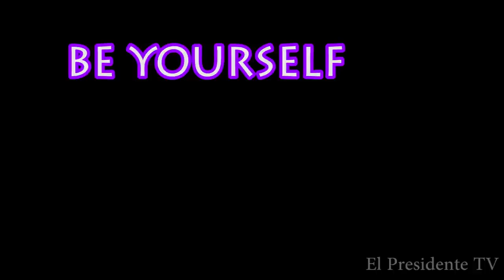El Presidente TV #3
BE YOURSELF

VOTE EL PRESIDENTE

Play On Con 2013!